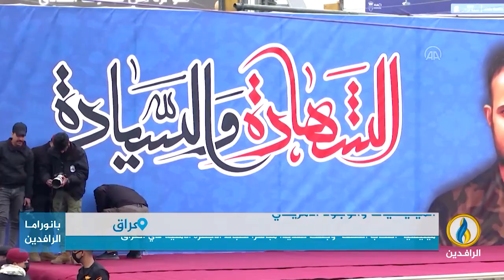مداخلة أحمد صبري بشأن موقف الميليشيات من الاتفاقية الأمنية التي أبرمتها حكومة السوداني مع أمريكا